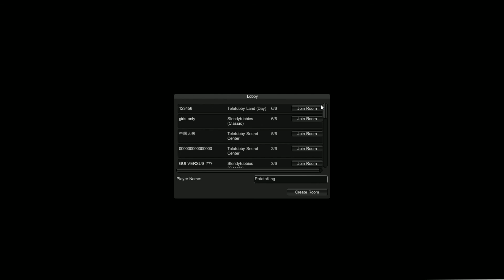PRETZEL STICKS (SlendyTubbies)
BECOME OF THE APART OF OUR TREE TODAY.
And remember its all Obama's fault! :D